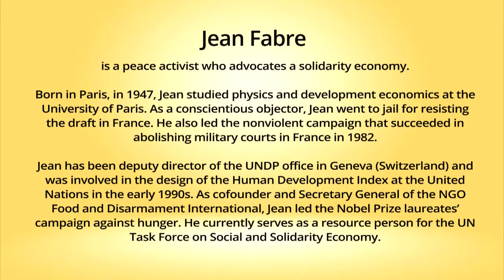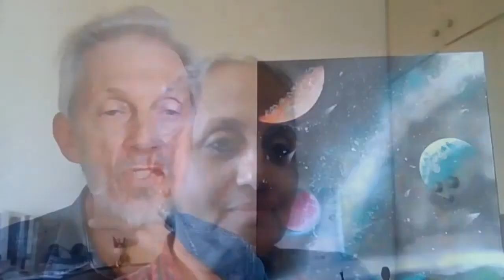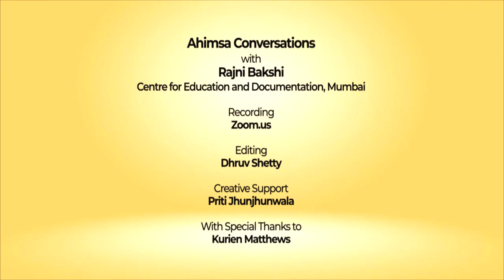Ahimsa Conversation # 35 Jean Fabre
From opposing the military draft in France to a global campaign against hunger – Jean Fabre has sought to overcome several dimensions of structural violence. In the early 1990s Jean was part of the team that created the United Nations Human Development Index. Now he serves on the UN task force for a social and solidarity economy – which is one way of promoting nonviolent systems. Here Jean shares his experience of going to jail as a war resister and  why he has confidence in the power of individuals and groups to stand up to injustice and bring positive change.

# Nonviolence Jean Fabre # Solidarity Economy
UN Human Development Index # Anti-war